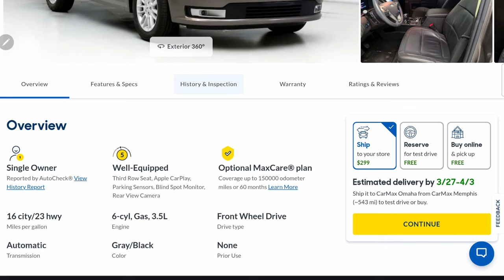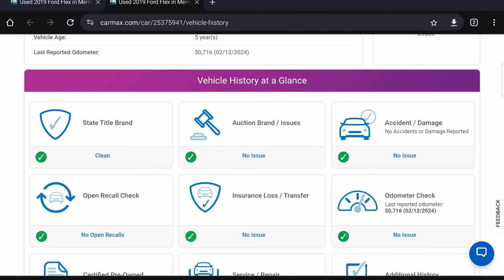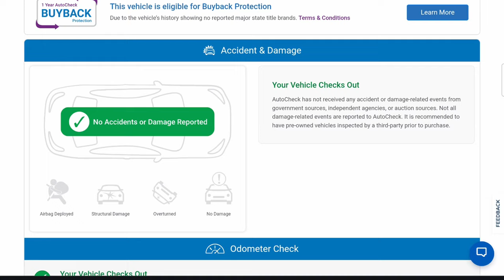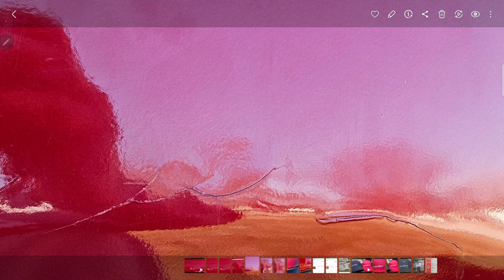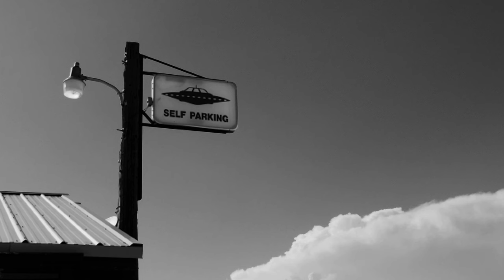Selling Damaged Cars: How Dealerships like CarMax and Carvana Get Away With It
Used car dealerships like Carmax and Carvana do sell cars that have been in accidents. But that's not the problem... Some of the cars they sell are being listed as "No Accident Reported."  How do they get away with this?

How to tell if a car has been in an accident
with or without carfax: